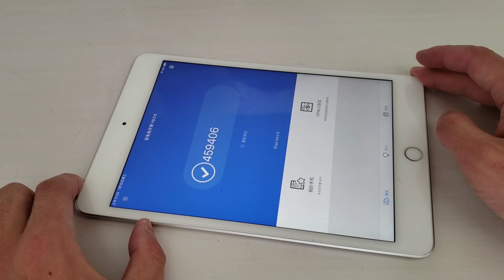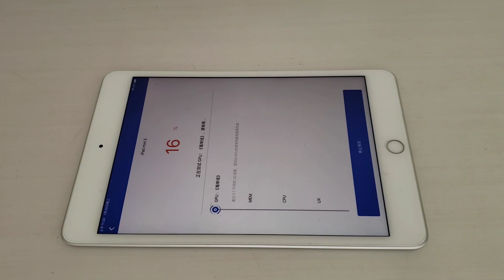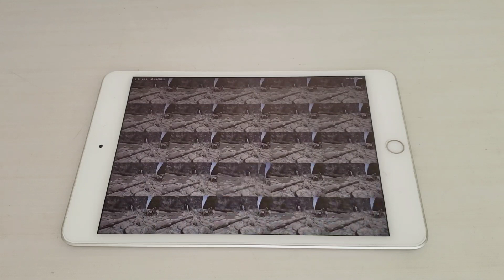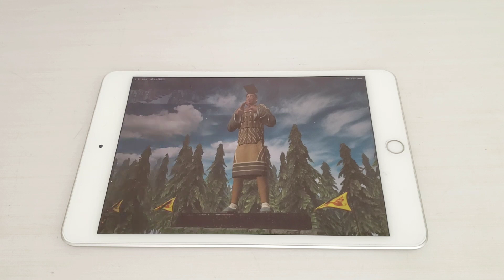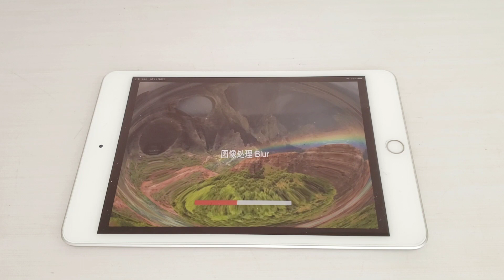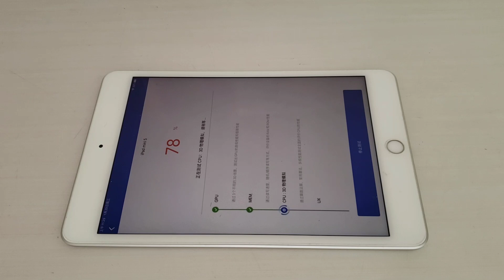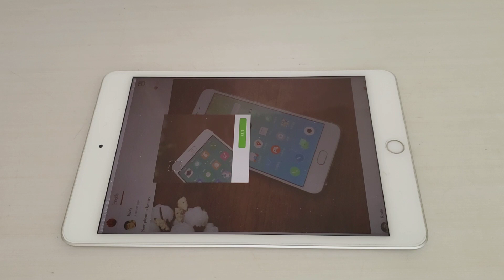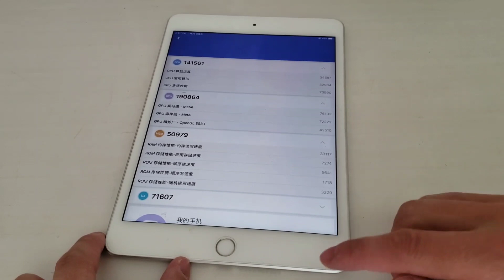iPad Mini 5 iOS 13.3.1 Antutu Benchmark